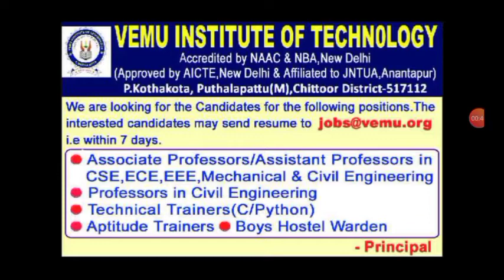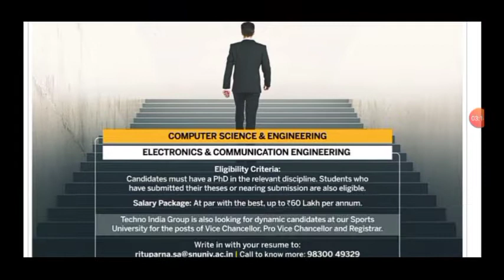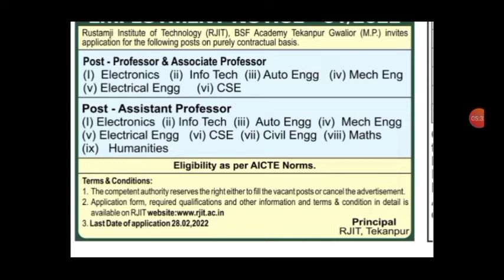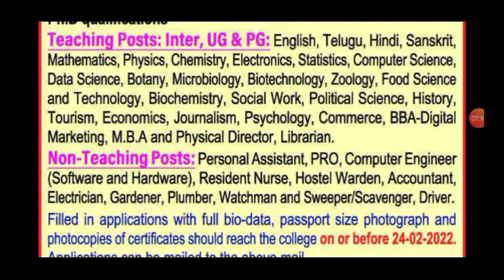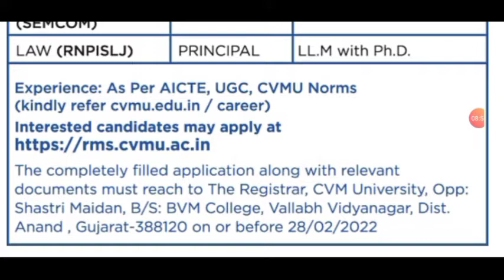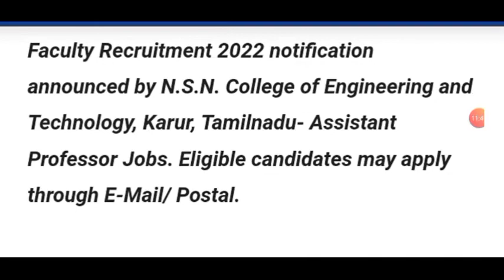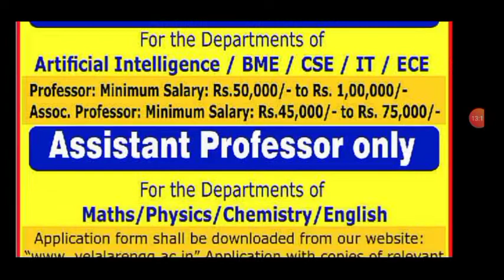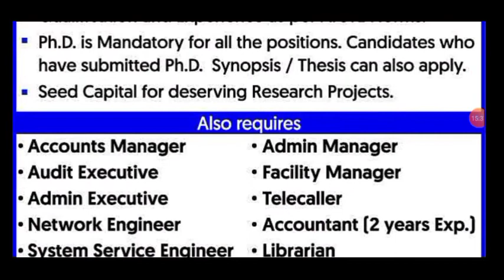FACULTY RECRUITMENT DATED 10th Feb 2022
This video is related to Recruitment of assistant professor, professor, associate professor in different Engineering colleges

Apply as soon as possible.
Source: Faculty plus